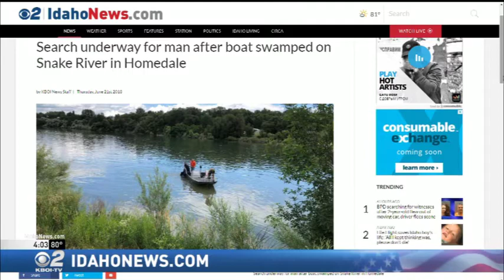Crews Search Snake River for Missing Man